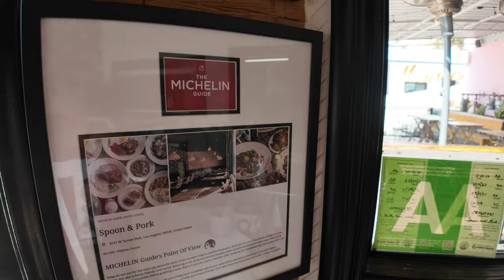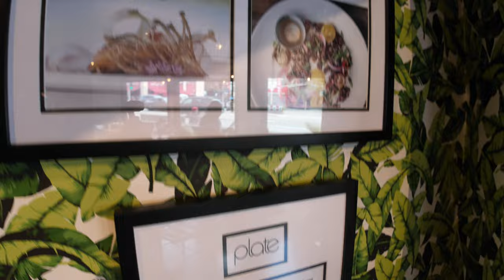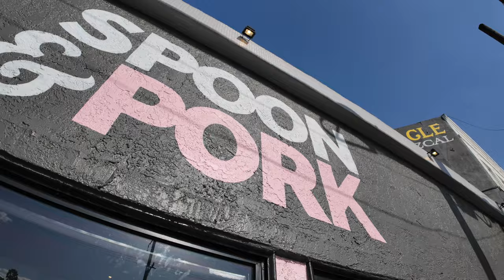Patita, a Better Crispy Pata?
Whoa the hype has been right all along, this Filipino joint is indeed deelish! We took a detour to SpoonandPork in Silverlake, Los Angeles and it was worth it!